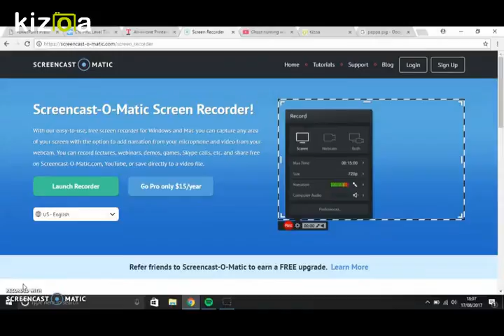Kizoa Movie - Video - Slideshow Maker: Bad editing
Bad editing